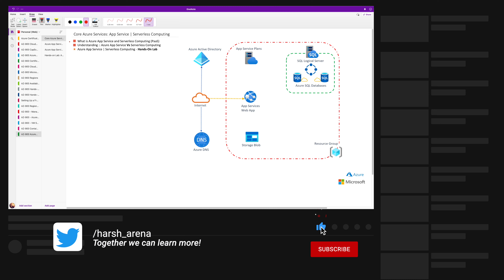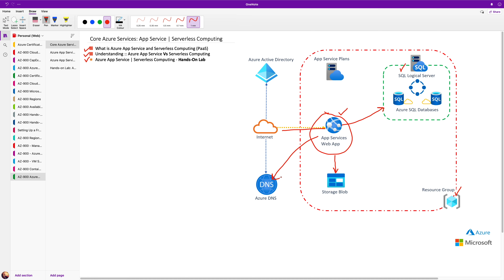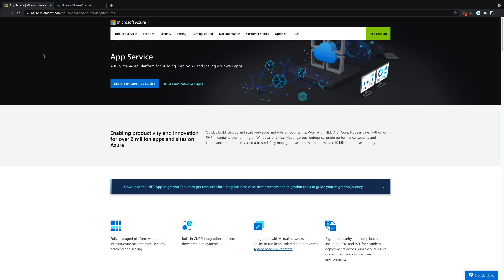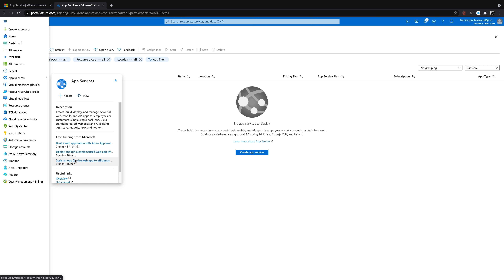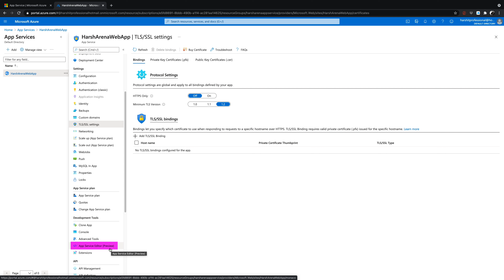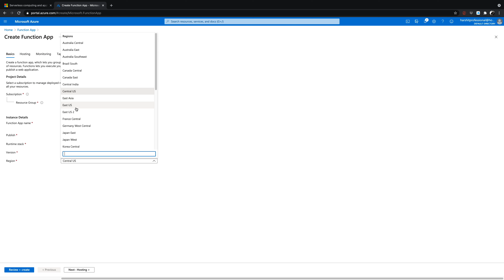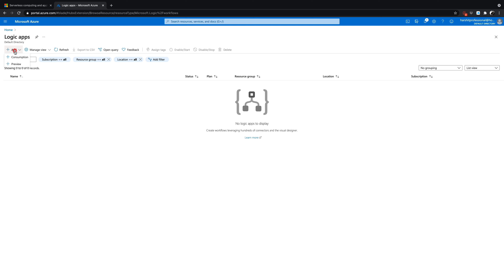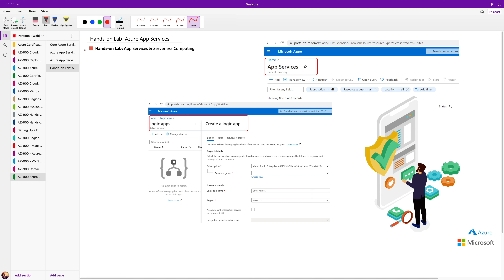AZ-900 Certification (Video-16): Azure App Services and Serverless Computing - Hindi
Azure App Services and Serverless Computing gives more power into Developers hands where they can only focus on one thing, i.e., Codes/Develop Apps. It provides
1. No worries about Infrastructure (Hardware-based)
2. Scalability (Auto-scaling)
3. High Availability
4. Run Codes and deploy Apps

We should be aware that we can enable more power to Developers in the Azure platform where they can test and achieve more with the auto-scaling feature. In my opinion, we should engage Project Managers and guide them about such features. From this, you can expect 2-3 questions in the exam.